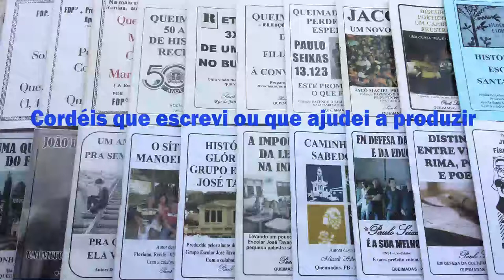A história secular da poesia de cordel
Tirando o fato de eu estar nervoso, gravando um vídeo na pressão e portanto, acabar repetindo um milhão de vezes a contração "né", ainda assim, consegui falar um pouco sobre a história secular da poesia de cordel e ainda sobre a estrutura de um folheto de cordel.